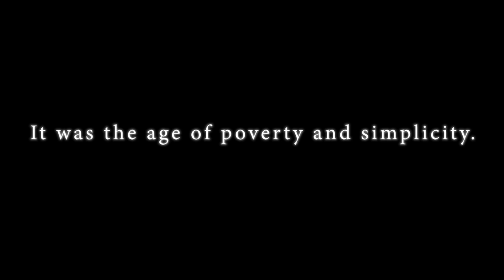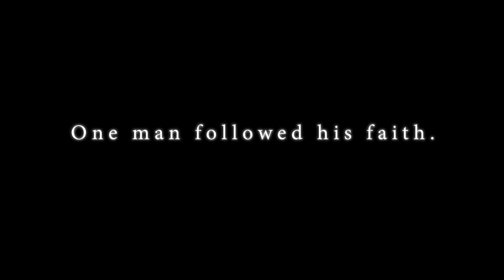鬼塚忠『花いくさ』英語版プロモーションビデオ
Cast : Tadashi Onitsuka.

Producer : Koji Chikatani / Japanese Writers' House - TranNet KK.
Art Direction : Fumiko Sakata / IKENOBO.
Director of Photography : Tetsuhiro Kato
Production Assistant : Tomoya Kusuba, Daisuke Kozawa.
Title translation : Raj Mahtani
Special Thanks to : IKENOBO, NAKAIN / Tendai Buddhism

           Words by Tadashi Onitsuka.
           Play & Song by Kuribayashi Michiru.

Directed by Cho Takahashi / Ramidus Pictures.